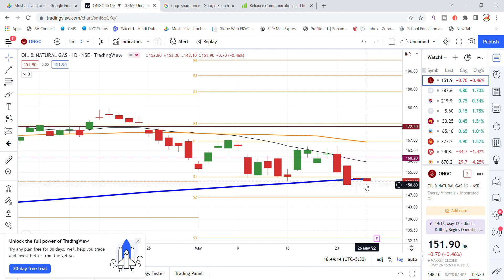ONGC Share Latest News Today | Share Market Latest News